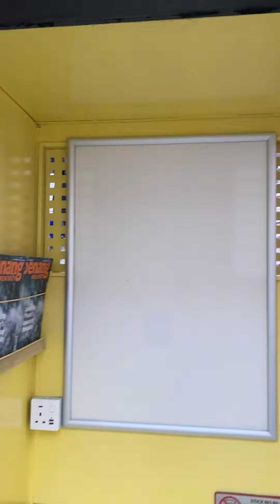What do you do with an old payphone? Penang will WoW you!